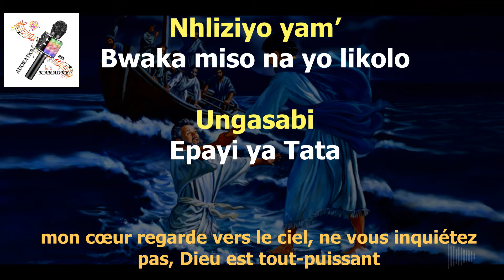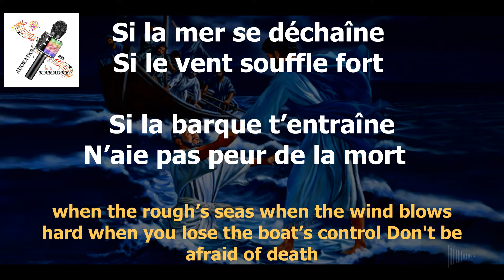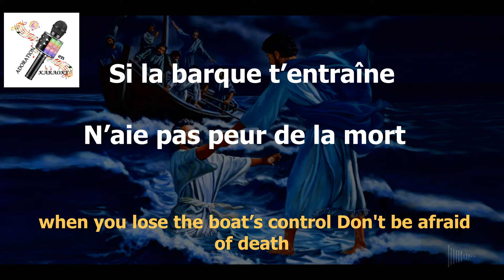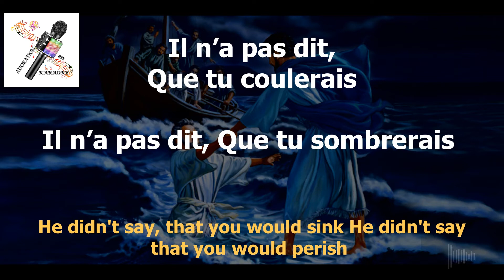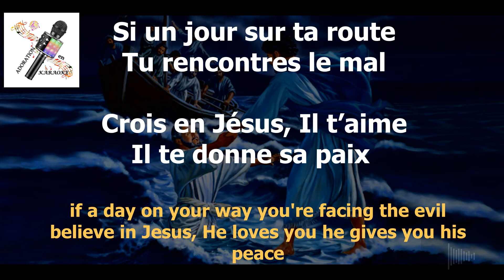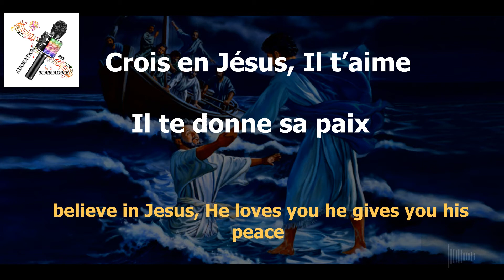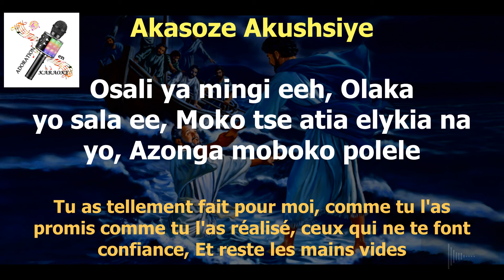Dena Mwana Si La Mer Se Déchaine feat Soweto Gospel (Lyrics + traduction)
[Intro: Soweto Gospel Choir/ Dena Mwana]

Um’ulwandle (when the rough’s seas)

Luda’lulwa (is fighting)

Akotika Yo ata Mokolo Moko tse (He will always be with you)

Nhliziyo yam’ (my heart)

Bwaka miso na yo likolo (look to the heaven)

Ungasabi (do not be troubled)

Epayi ya Tata (to almighty God)

[Verse 1: Dena Mwana]

Si la mer se déchaîne (when the rough’s seas)

Si le vent souffle fort (when the wind blows hard)

Si la barque t’entraîne (when you lose the boat’s control)

N’aie pas peur de la mort (Don't be afraid of death)

[Coda: Soweto Gospel Choir]

Themb'ujesu nsukuzonke (trust in Jesus all the time)

[Chorus: Dena Mwana x2]:

Il n’a pas dit, Que tu coulerais (He didn't say, that you would sink)

Il n’a pas dit, Que tu sombrerais (He didn't say that you would perish)

Il a dit allons sur l’autre bord (He said let's move to the other side)

Allons sur l’autre bord (let’s move to the other side)

[Verse 2: Dena Mwana x2]

Si un jour sur ta route (if a day on your way)

Tu rencontres le mal (you're facing the evil)

Crois en Jésus, Il t’aime (believe in Jesus, He loves you)

Il te donne sa paix (he gives you his peace)

[Chorus: Soweto Gospel Choir x2]

Akasoze Akushsiye (He will nerver leave)

Akasoze Akuyeke (he will never forsake you)

Uthe (he said)

Sowela’ phesheya (together you will cross over)

[Finale: Soweto Gospel Choir x10]:

Akosoze’yena (he will never)

Akushiye’yena (leave you)

[Finale: Dena Mwana]

Matondo, Yesu melesi na oyo osaleli ngai (Blessings to Jesus, I’m grateful for your benefits)

Matondo, Na ye kosopa motema na ngai (Blessings, I pour my heart out)

Osali ya mingi eeh (You made so much for me)

Olaka yo sala ee (as you promised as you realized)

Moko tse atia elykia na yo (No one puts faith in you)

Azonga moboko polele (And stay empty-handed)

Natondi yo, Natondi Yo (Blessings to you, I'm grateful)

Na manso osali (for all you've done)

Obwakaka ba oyo ya yo tse (You never abandon your sheep)

Otikaka ba oyo ya yo tse (You never forsake those who have faith in you)

Matondo oo, (Blessings)

Matondo oo, (Blessings)

Matondo Yaya (Blessings almighty)